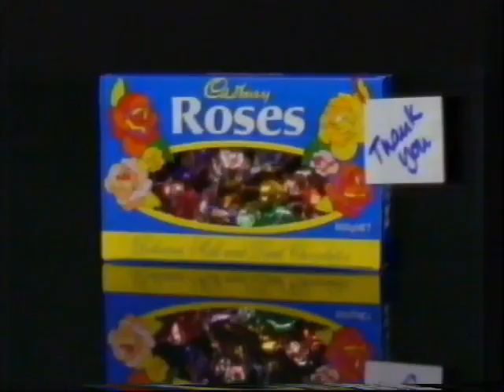Cadbury Roses Ad 1994 📺📺tellyads